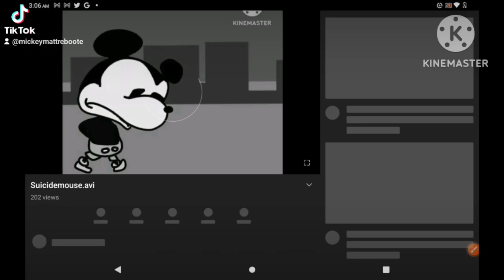Tails hates ads!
Tails is tired of the ads so he decided to shoot does screen, And Sonic kills him.
Original Video by RaymanRantreyStudios
Audio by RaymanRantreyStudios
I did not owned this video, RaymanRantreyStudios owned this video.